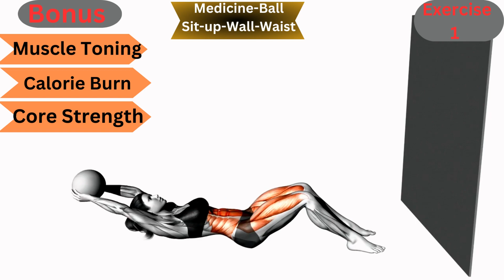5 Best Workout Combine To Get Flat Belly In Weeks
Are you ready to transform bellyfat flattummy your midsection and unlock the secrets to a flat, toned, and confident belly? Look no further! Our channel is dedicated to helping you reach your fitness goals and achieve that coveted flat tummy.
Discover the 5 Best Workout Routines to Melt Away Belly Fat
Workout 1 Our signature fat-burning workout that will ignite your metabolism and target stubborn belly fat.
Workout 2 Sculpt and define your core with exercises designed to help you achieve a flat belly and even six-pack abs!
Workout 3 High-intensity cardio workouts to accelerate fat loss and rev up your metabolism.
Workout 4 Core-strengthening exercises to tighten and tone your midsection.
Workout 5 Dynamic routines to keep your workouts exciting and effective, ensuring consistent progress.
for more best vidoes you can follow us on our channel @fitnessworkout5374 best vidoe guide for weight loss fitness short videos workout exercises for all body type related information how to lose fat how to build muscles best short way to burn fat without any side effect and much more enjoy your videos
Our experienced fitness trainers will guide you through these workouts step-by-step, offering tips, variations, and motivation to keep you on track. We'll also share nutrition advice and lifestyle tips to complement your workout routines, ensuring holistic results.